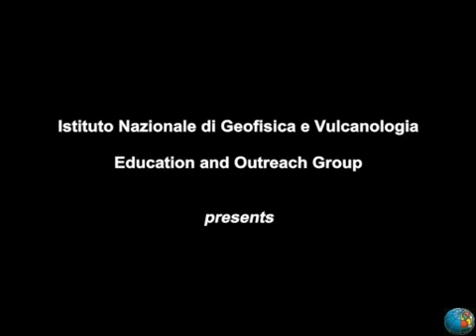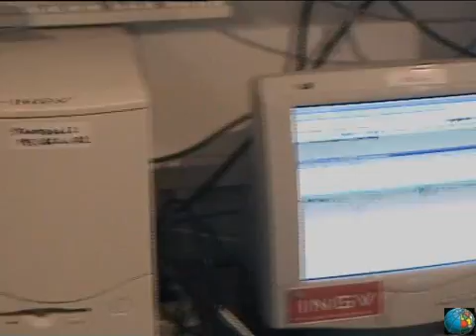Stromboli 2002-2003 eruption part1/2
Part 1: The documentary is based on the personal experience of the authors Lilli Freda and Piergiorgio Scarlato, researchers of the INGV, during the 2002-03 eruptive crisis